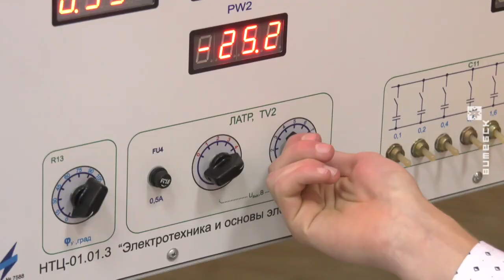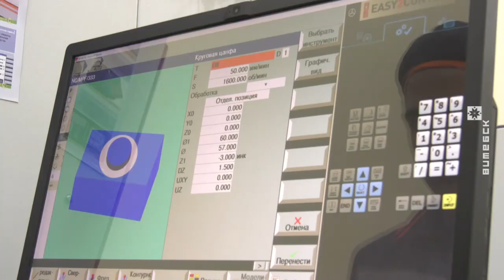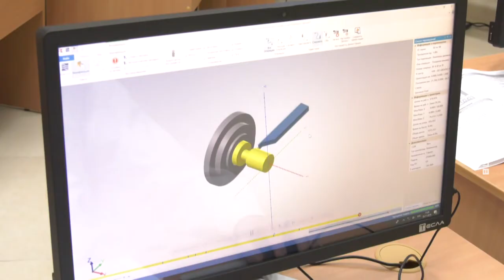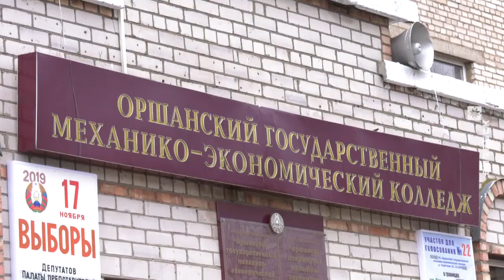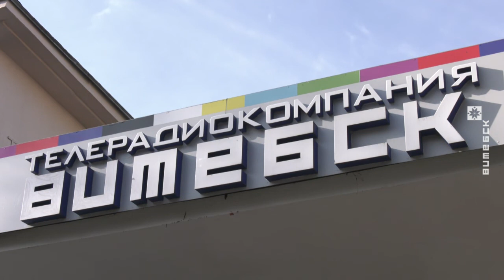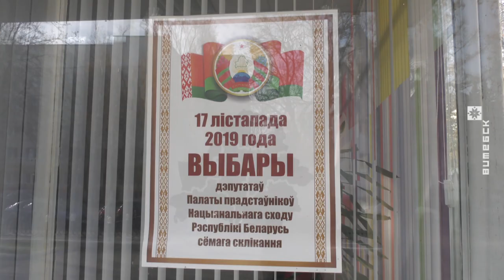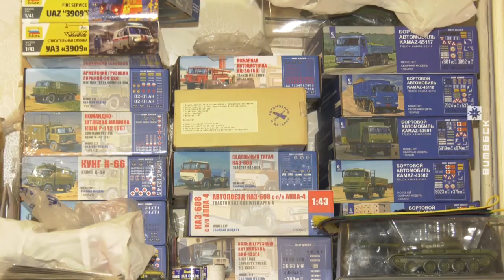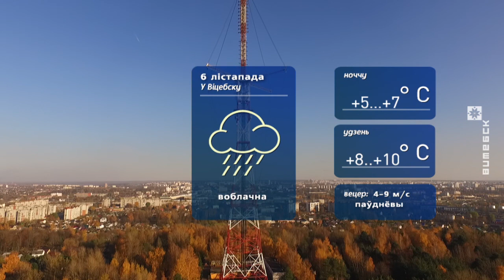Витебский Вестник (05.11.2019)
В выпуске:
• Ресурсный центр машиностроительного профиля открыли в Орше.
• В Орше запустили завод по производству стальных бесшовных баллонов.
• На ТРК «Витебск» идут записи телевизионных дебатов кандидатов в депутаты Палаты представителей.
• Житель Витебска собрал коллекцию почти из 900 авто.